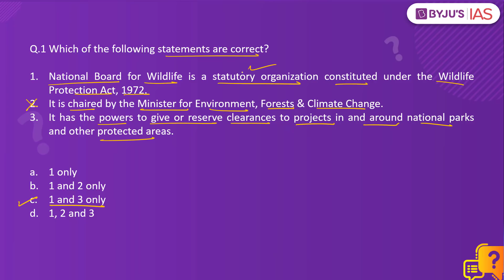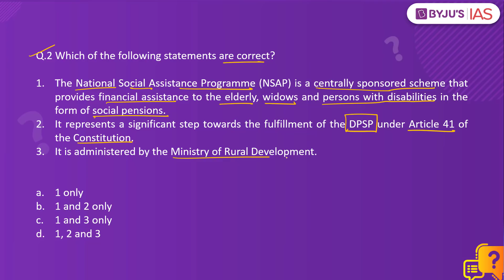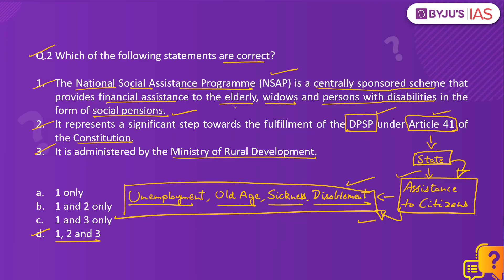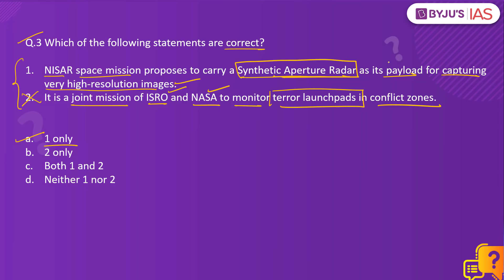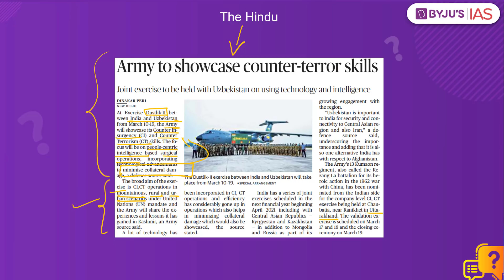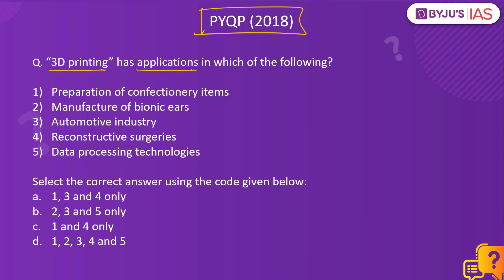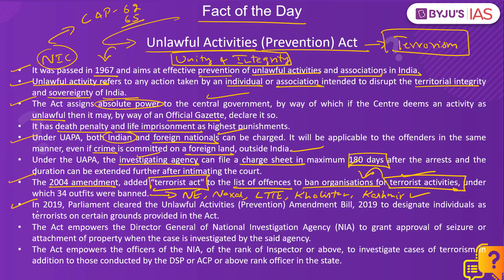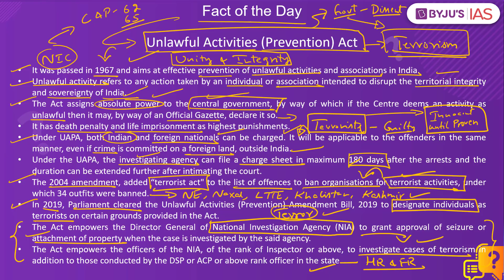CSE: Prelims 2021 - Daily Quiz for IAS Exams | 10th March, 2021.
On Sunday's, the DailyQuiz is based on Static Subjects.

Topics:
1. National Board for Wildlife 0:00
2. National Social Assistance Programme & Article 41: 2:24
3. NISAR space mission & Synthetic Aperture Radar: 4:27
4. ‘Dustlik’ military exercise - India and Uzbekistan: 6:37
5. PYQP - 3D printing applications: 7:55
6. Fact of the Day - Unlawful Activities (Prevention) Act: 8:35

Happy Learning
BYJU'S IAS